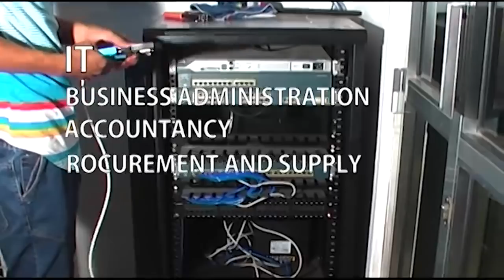Tazama MAFUFU Akielezea Alivyokataliwa Ukweni...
Msanii wa filamu za Kibongo, Jimmy Mafufu leo amefunga pingu za maisha na aliyekuwa mpenzi wake Upendo Meja katika Kanisa la AKUZAMU lililopo Kinondoni Biafra Jijini Dar.

Baada ya ndoa hafla ya Harusi hiyo ilihamishiwa katika ukumbi wa Arafa uliopo Morocco na kuhudhuriwa na mastaa kibao kutoka Bongo Muvi.

Global TV imepiga stori na Mafufu ambapo ameelezea ukweli wote kuhusiana na jinsi ambavyo alikataliwa na familia ya MKE wake.